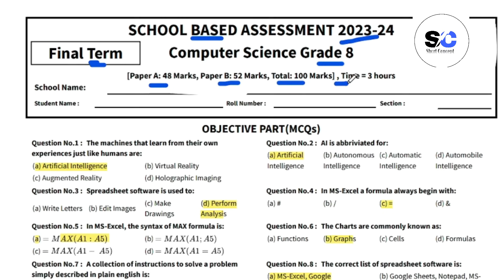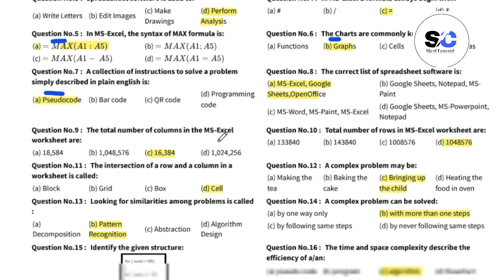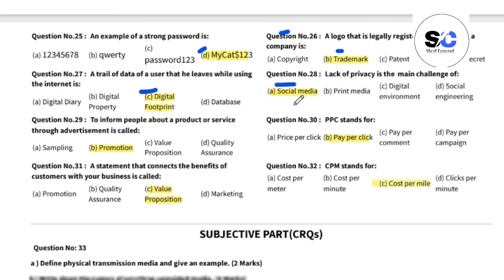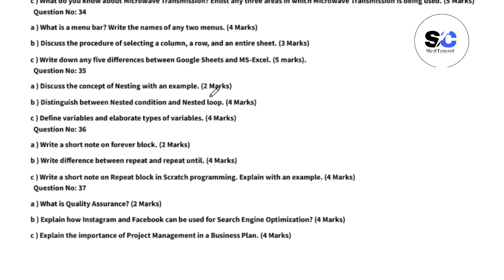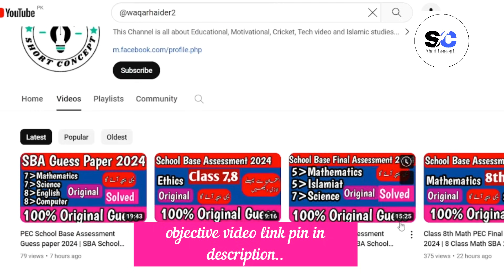Class 8th Computer Final Term Paper School Based Assessment 2024|SBA Final Term Class 8th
Related Search
8th class Computer School based assessment
SBA Computer2024 class 8
3rd term pec 2024
pec assesment 2024
Grade 8 Computer paper 3rd term sba
Grade Seven 3rd term paper History and Geography
3rd term paper Computer pec 2024
8th class final term school based assessment 2024
8th class school based assessment 2024 third term
8th class Computer School based assessment third term 2024
Computer8th grade 2024
PEC Final term exam 2024
PEC Final term Assessment 2024
Class 8th PEC Computer exam 2024
PEC Class 8th Computer Annual term exam 2024
Class 8th Final term Exam 2024
Class 8th 3rd Term Exam 2024
8th Class PEC Final Term Exam 2024
8th Class PEC Annual term Assessment 2024
Class 8th Computer PEC Final term exam 2024 Version 1
Class 8th Computer PEC Final term exam 2024 Version 2
Class 8th Computer PEC Final term exam 2024 Version 3
Computer8th class school based assessment third term 2024
Annual term school based assessment 8th class 2024
final term school based assessment 8th class Computer2024
annual term school based assessment 8th class Computer2024
8th class school based assessment final term
Computer8th class school based assessment third term
Computer8th class school best assessment annual term
annual term paper 8th class Computer School based assessment
Computer School based assessment 8th class final term
8th class school based assessment Computer3rd term
annual term school best assessment 8th class Computer paper
Computer annual time school assessment 8th class
8th class paper Computer School based assessment 3rd term
Computer annual term 8th class school based assessment,
8th class Computer paper annual term School based assessment
8th class school based assessment
Computer SBA 2024 class 8 2024
Class 8 Computer school Based Assessment 2024 version 1
8th class school Based Assessment 2024
8th class school Based Assessment 2024 Computer
8th class Computer school Based Assessment 2024
8th Class annual SBA 2024 Computer
8th class school Based Assessment 2024
Faisalabad board
Lahore Board
Multan Board
Gujranwala Board
Rawalpindi board"
Multan Board
Sahiwal Board
Dera Ghazi Khan board Exams 2024
"Board Exams"